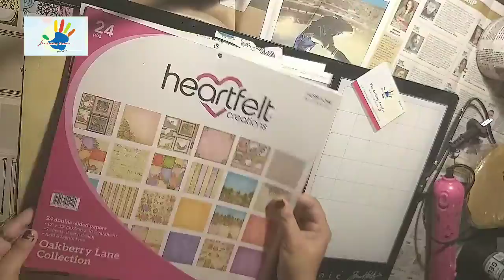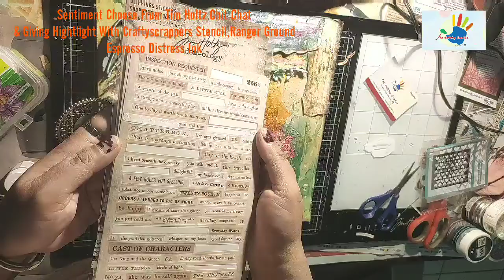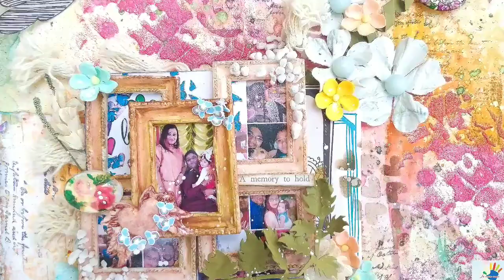"A Memory To Hold" Mixedmedia Layout By Rituparna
Hello Everyone,Now The Critical Situation We All Need To Near By Our Family,Friends And Wish For Them Safety,This Layout Dedicate To My Family And It's Very Touchable To My Heart😍❤

You Can Get Step By Step Tutorial How Beautifully Showing The All Elements With My Focal Images. I Love This Creation,How About You😊. Give Love

Materials List :

Itsy Bitsy : Sketchbook Patternpaper,Little Birdie Heavy Gel,Handmade Flowers From Sparkle Collection,Linen Paper Collection And Boutique Elements Collection,Metallic Gold Wax

Heartfelt Creation : Oakberry Lanes Collection

Craftangles : Light Weight Art Stones

Craftyscrappers : Heart Shape Stencil

Dress My Craft : Rainbow Sequences

Expressionscraft : Metallic Paint

Tim Holtz : Ranger Ground Espressom Distress Ink,Anonymous Stamp,Chitchat Sentiment

Colourblast : Floral Pattern Stencil

Stamperia : Heavy Body Paste

Emerald Creek : Paperika Boho Blend Embossing Powder

Stay Safe